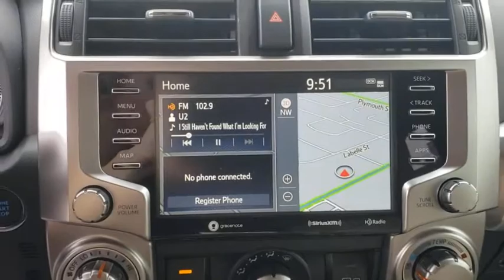2020 Toyota 4Runner Jacksonville Beach, Orange Park, Middleburg, Macclenny, Callahan T201057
Super White New 2020 Toyota 4Runner available in Jacksonville, Florida at Ernie Palmer Toyota. Servicing the Jacksonville Beach, Orange Park, Middleburg, Macclenny, Callahan, FL area.
2020 Toyota 4Runner SR5 Premium - Stock#: T201057 - VIN#: JTEZU5JRXL5223428

Recent Arrival! Super White 2020 Toyota 4Runner SR5 Premium 4.0L V6 SMPI DOHC